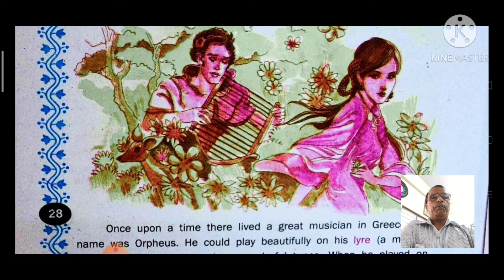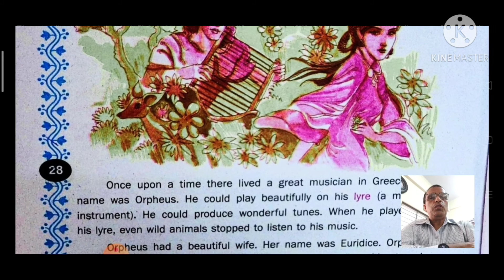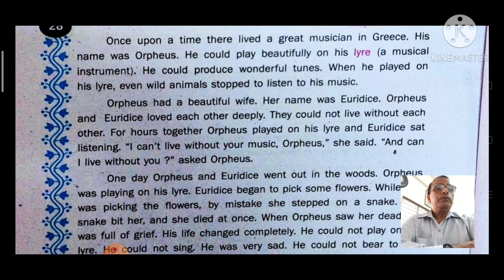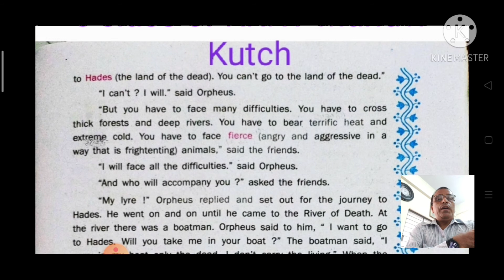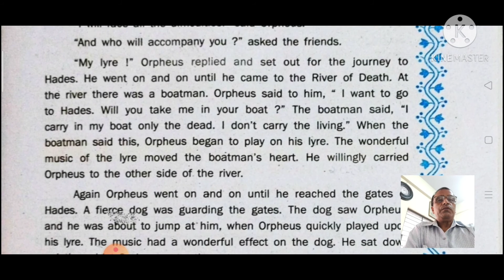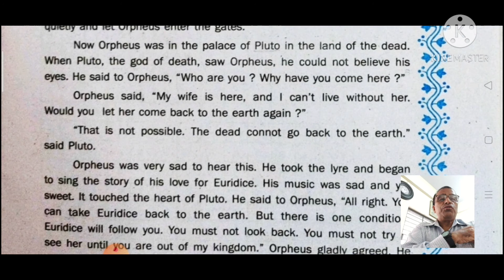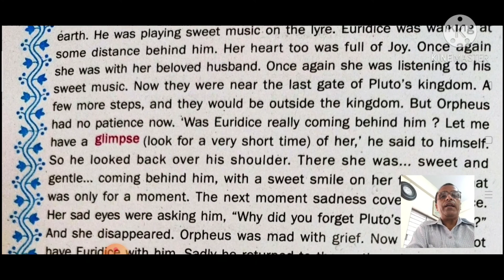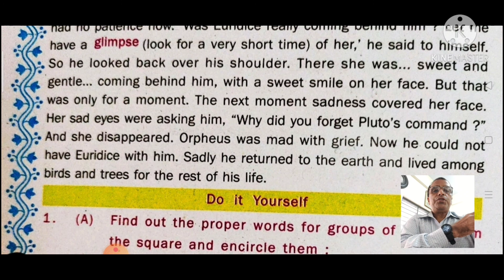ORPHEUS AND EURIDICE, Flamingo: Read-8